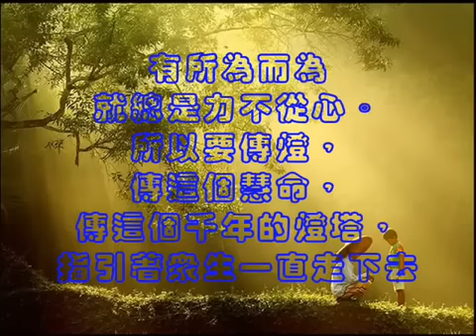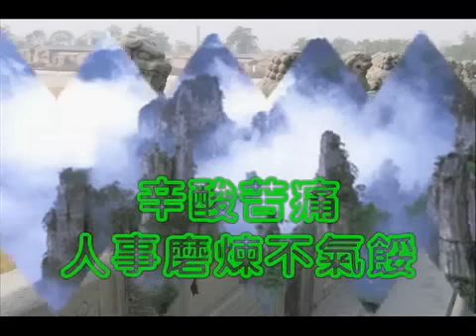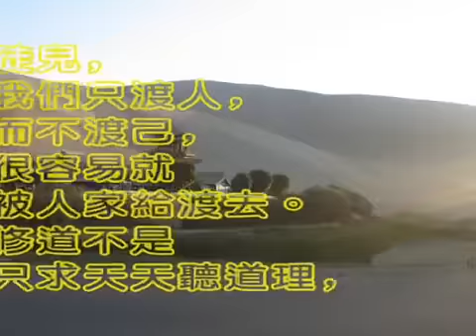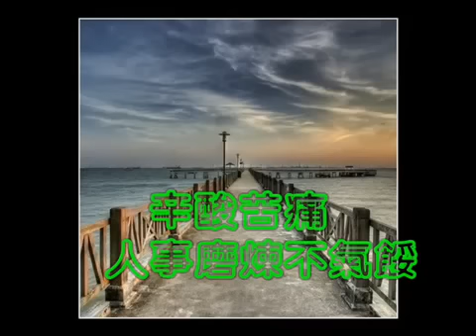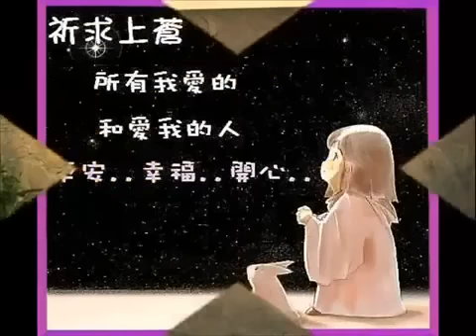覺者的慈心 (善歌)